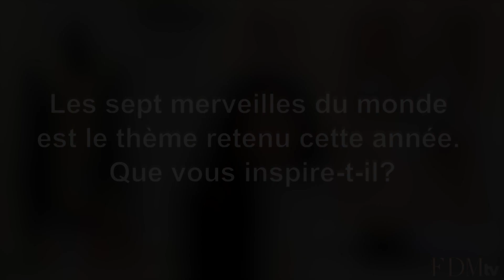Safae Ibrahimi : les rêves péruviens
À travers ses créations, Safae Ibrahimi restitue le rare et le beau. Ses collections, empreintes de raffinement et de sobriété, dévoilent des caftans aux coupes épurées, rehaussés par le savoir-faire du Mâalem et un souci extrême du détail. Le résultat est un voyage au cœur des civilisations et un bel hommage au patrimoine.